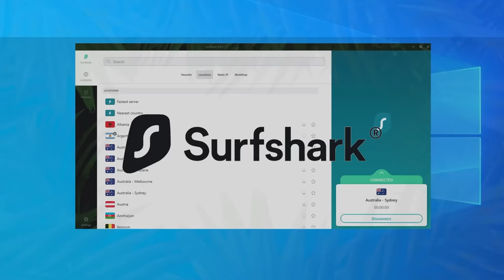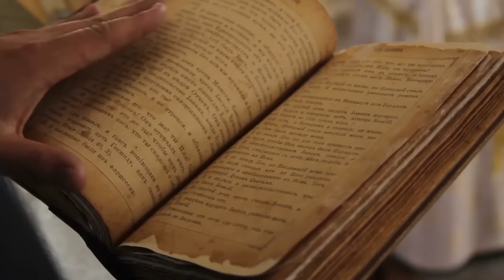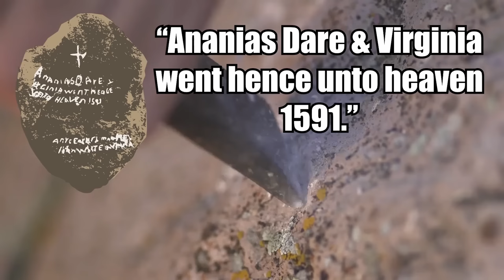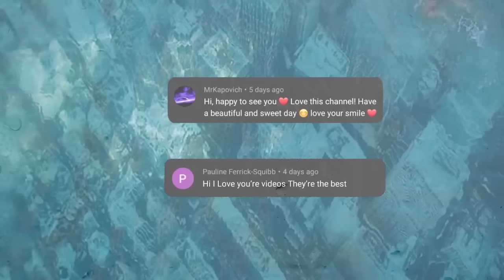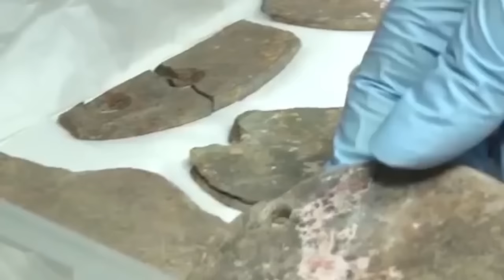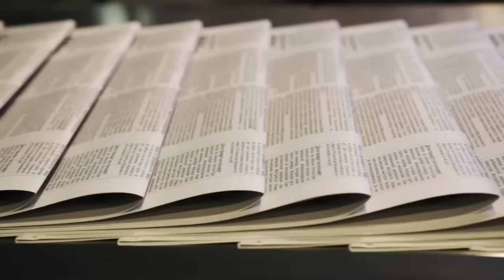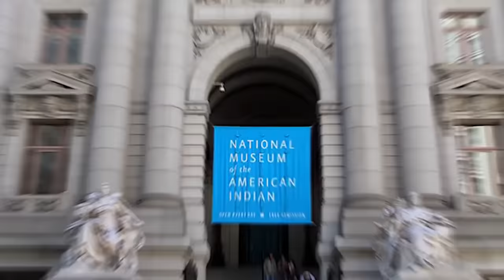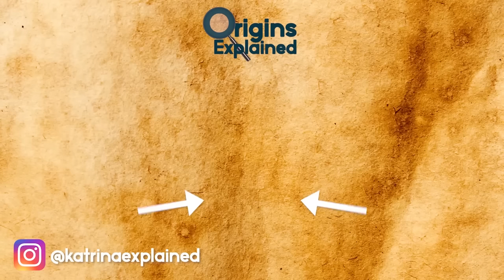Mysterious Archaeological Discoveries Scientists Cannot Explain